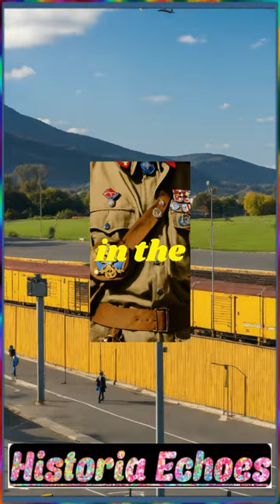Honoring Promises in Captivity: The Remarkable Tale of Robert Campbell's Sacrifice.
Welcome to Historia Echos 🕰️🌍! Journey through time with our captivating videos on historical events, astonishing discoveries, and military history ⚔️. Uncover the echoes of our shared heritage as we bring history to life! Let's explore the pages of history together!